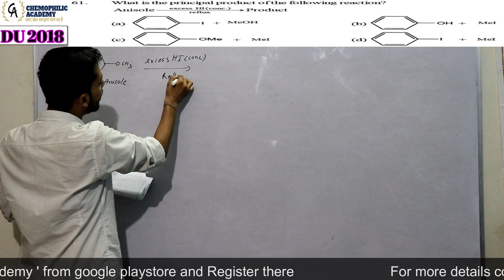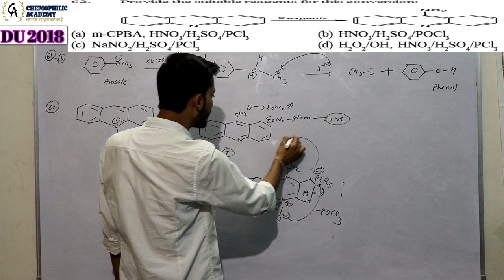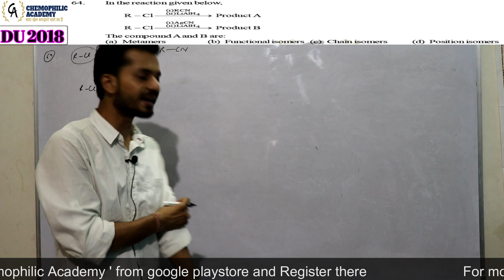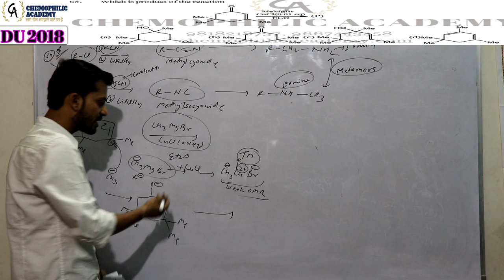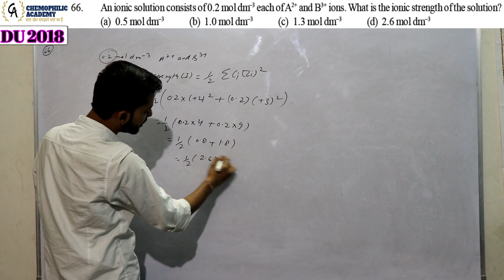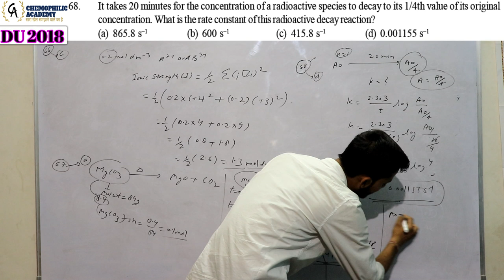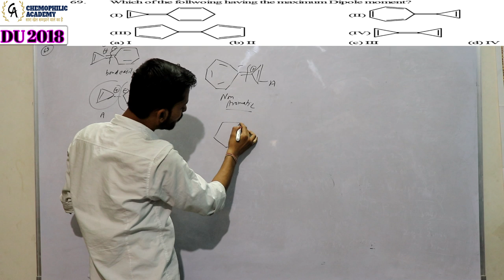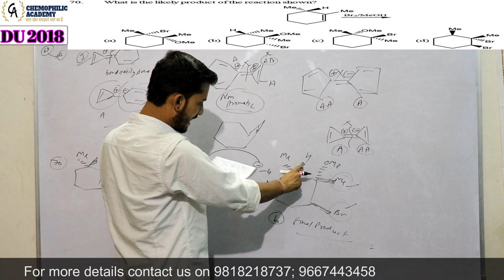DU 2018 Part 7